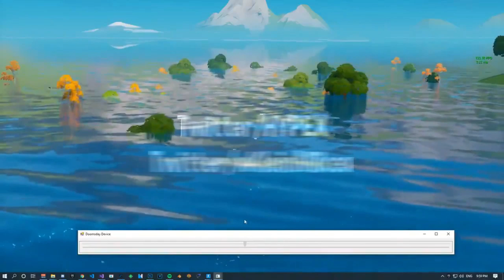فورت نايت | تسريب عن شكل الماب القادم | تلميحات سكن ستيف من شابتر الاول | تسريبات سيزون 3 شابتر 2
.PC.

فورت نايت تسريبات سيزون 13

فورت نايت تسريبات السيزون 13
فورت نايت تسريبات السيزون الثالث الجزء الثاني

فورت نايت تسريبات الموسم الثالث شابتر 2

فورت نايت افضل مابات كرياتف

فورت نايت طريقة فتح ستايل ديد بول الرمادي

فورت نايت شرح تحديات الاسبوع الاول سيزون 2 شابتر 2

فورت نايت شرح تحديات الاسبوع الثاني سيزون 2 شابتر 2

فورت نايت شرح تحديات الاسبوع الثالث سيزون 2 شابتر 2

فورت نايت شرح تحديات الاسبوع الرابع سيزون 2 شابتر 2

فورت نايت شرح تحديات الاسبوع الخامس سيزون 2 شابتر 2

فورت نايت شرح تحديات الاسبوع السابع سيزون 2 شابتر 2

فورت نايت شرح تحديات الاسبوع الثامن سيزون 2 شابتر 2

فورت نايت شرح تحديات الاسبوع التاسع سيزون 2 شابتر 2

فورت نايت شرح تحديات ديد بول

فورت نايت سكن السري ديد بول
فورت نايت سكن السري سيزون 2 شابتر 2
فورت نايت باتل باس مجاني سيزون 3
فورت نايت السحب على باتل باس سيزون 3 شابتر 2
فورت نايت طريقة فتح ستايل الشبح مايدس

فورت نايت طريقة فتح ستايل الظل مايدس

فورت نايت طريقة فتح ستايل الشبح القط
فورت نايت طريقة فتح ستايل الظل القط

فورت نايت طريقة فتح ستايل الشبح تي ان تينا
فورت نايت طريقة فتح ستايل الظل تي ان تينا

فورت نايت طريقة فتح ستايل الشبح سكاي
فورت نايت طريقة فتح ستايل الظل سكاي

فورت نايت طريقة فتح ستايل الشبح بروتس
فورت نايت طريقة فتح ستايل الظل بروتس

فورت نايت طريقة فتح ستايل ديد بول الثاني و الثالث
فورت نايت طريقة رفع الليفل سيزون 2 شابتر 2
فورت نايت كيف ارفع مستوى سيزون 2 شابتر 2
فورت نايت كيف اقدر اعمل شاشاتين على بلايستيشن 4

فورت نايت طريقة تجميل اللعبة على الاندرويد
فورت نايت قيم بلاي

فورت نايت مونتاج

فورت نايت شرح تحديات بسهولة

فورت نايت سيزون 2 شاتبر 2

فورت نايت العرب
فورت نايت مقالب

فورت نايت جميع تحديات سيزون 2 شابتر 2